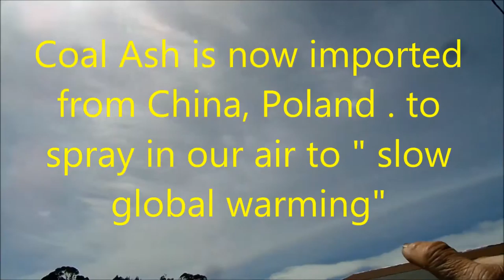BioEnviornmental Engineering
Environmental hijacking WW 3